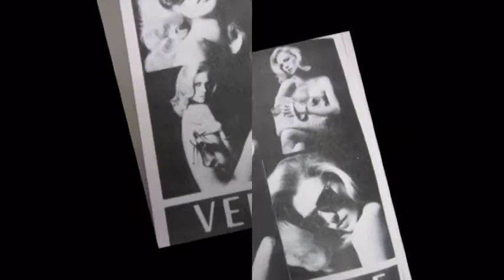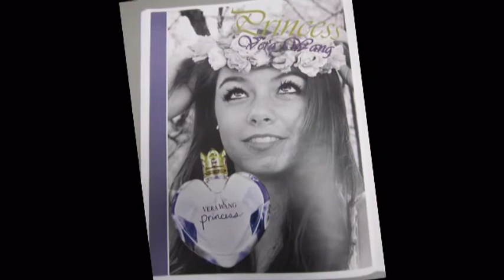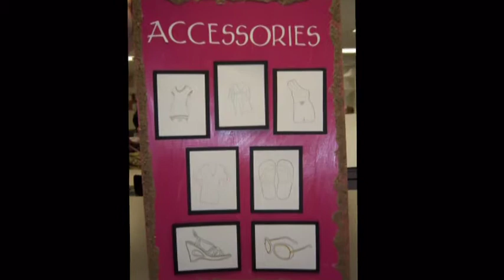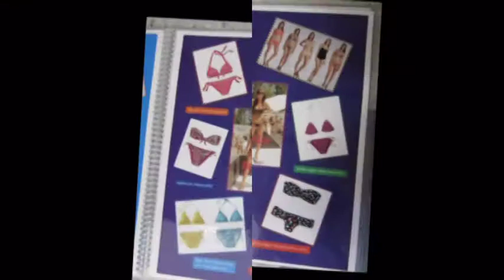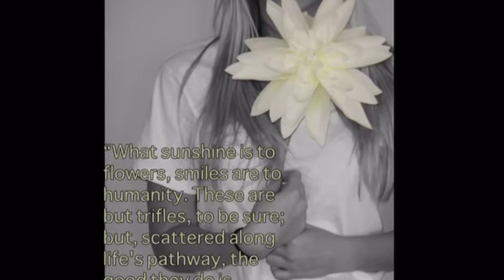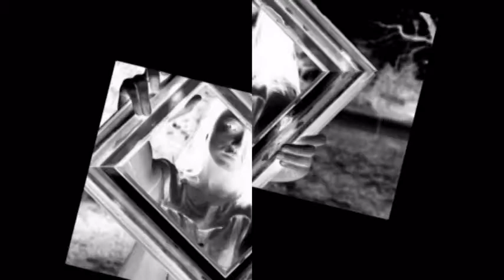Andrea's Digital Portfolio